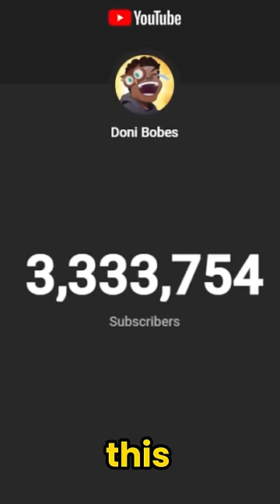1 Subscriber = 1 TNT Under my Friends House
1 Subscriber = 1 TNT Under my Friends House w/ Doni Bobes - Minecraft